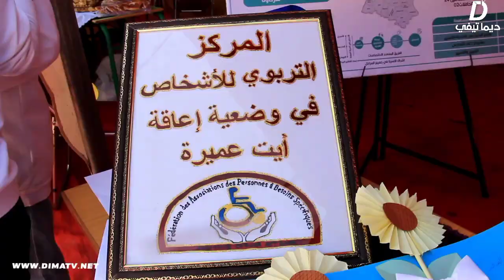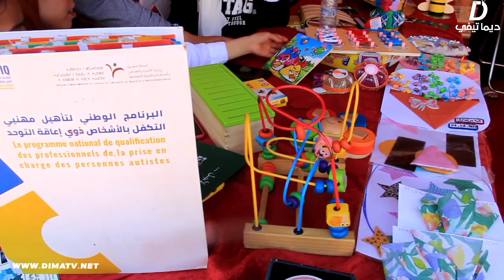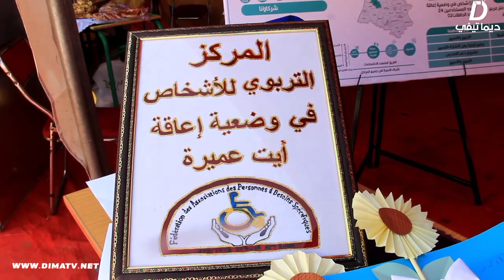قافلة التحسيسية والتوعوية... حول " حقوق الأشخاص في وضعية إعاقة بإقليم اشتوكن